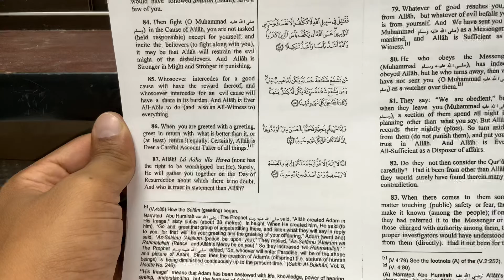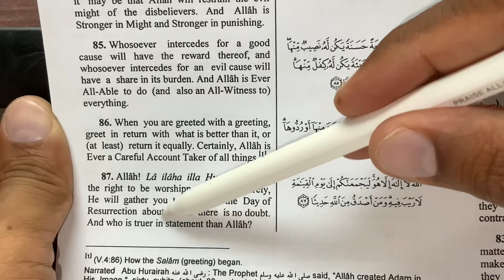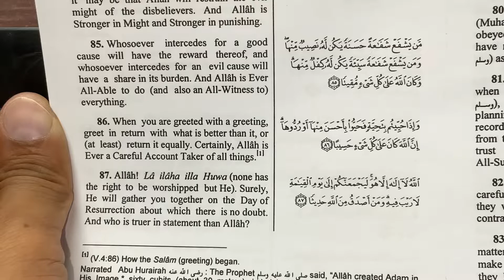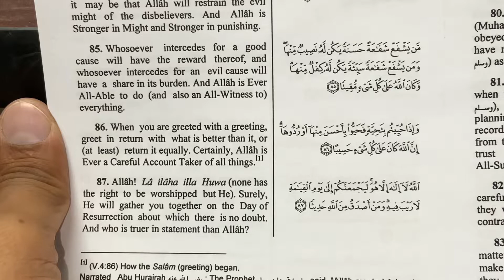Learn Arabic&English through The Holy Quran (Surat An-Nissaa, The Women. Surah 4, Verse 87)